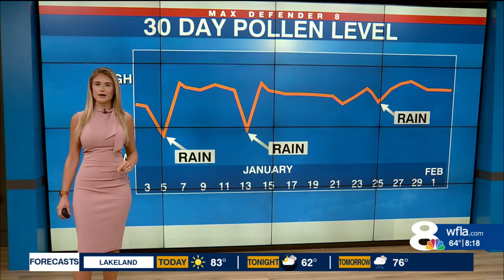Pollen counts staying high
Pollen counts staying high: Amanda Holly breaks down what seems to affect the pollen levels this time of the year.